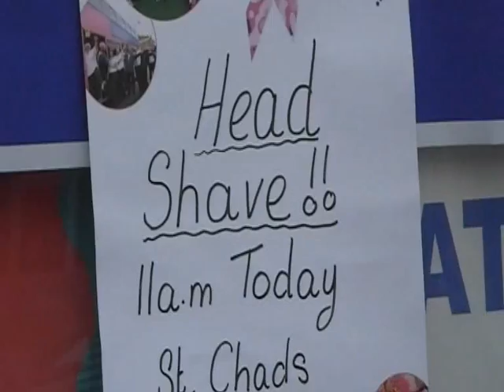Kate Angel's Head Shave for Cancer Research UK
Kate Angel took part in a charity event for Cancer Research UK, by having her hair shaved off outside St. Chads in Rubery.

If you would like to donate to Kate's fund raising appeal, please go to the link to her JustGiving